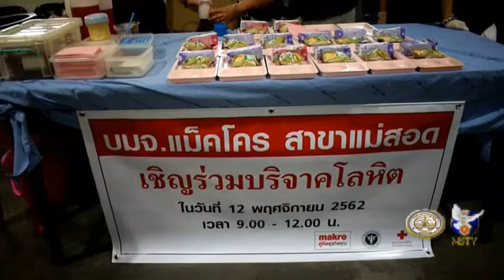15 11 62 กิ่งกาชาดแม่สอดร่วมโรงพยาบาลแม่สอด และสยามแมคโครดกิจกรรมรับบริจาคโลหิต